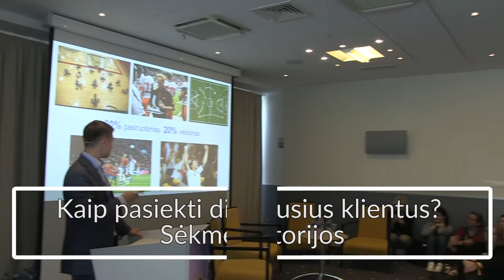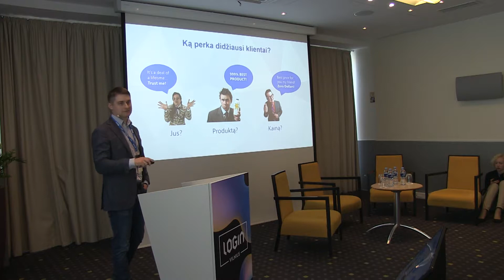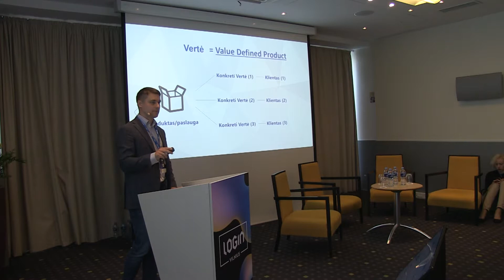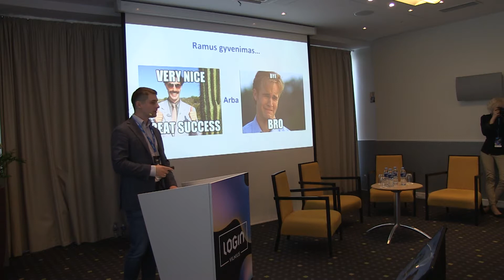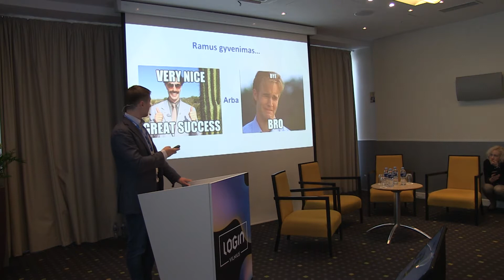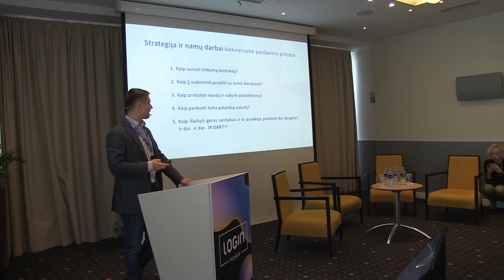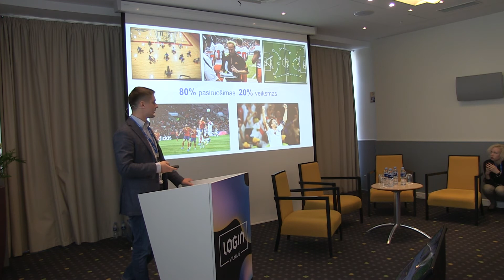LOGIN 2017 - SALECLUB - ARTŪRAS STAROVOITOVAS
"Kaip pasiekti didžiausius klientus? Sėkmės istorijos"
Filmavo
Domantas Bronušas
Deividas Skirgaila

Montavo
Domantas Bronušas